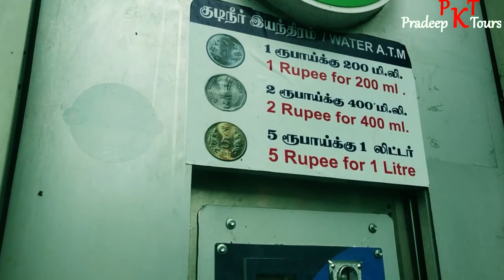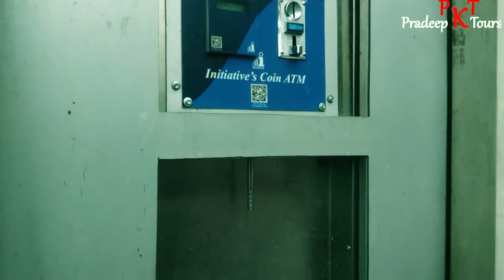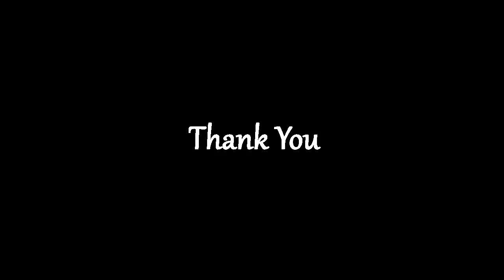Othimalai, Barliyar and Then Tirupathi One day Tour